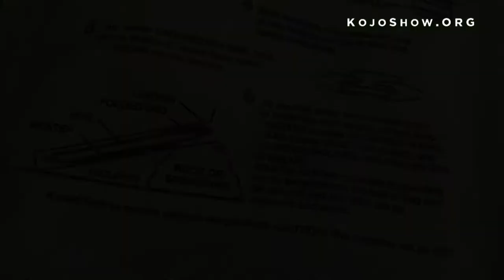Kojo and Mike Sample an MRE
The Kojo Nnamdi Show The (James Beard Award-winning) Kojo Nnamdi and show producer Michael Martinez sample parts or a "Meal Ready to Eat" or MRE. On the menu were cheese pretzels and Cajun-style rice with beans and sausage.